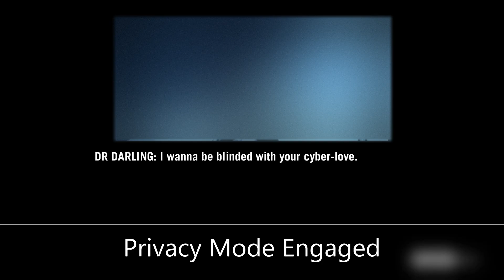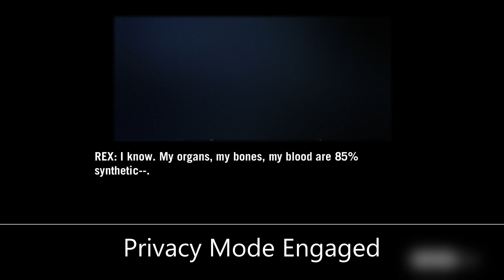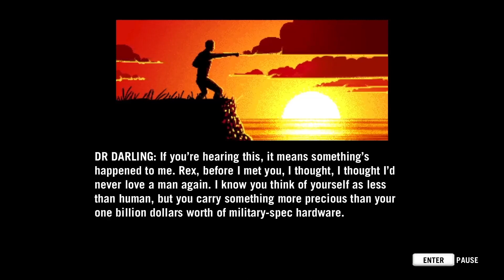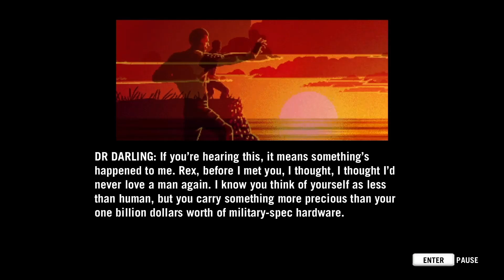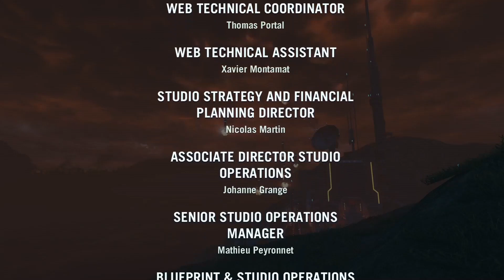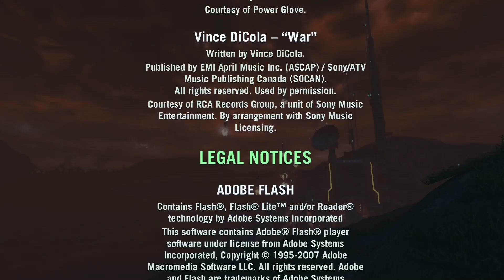Blood Dragon: Episode 8: Cyberpunk Ever After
Blood Dragon (Far Cry 3) it what happens when a large studio allows the actual designers to take a wacky idea and run with it. Unfortunately, this hyperbolic experience was underrealized thanks to the aforementioned studio not allowing enough resources for a carefully crafted experience, so it was built on Far Cry 3's bones. To offer the best viewing experience this LP has been significantly cut down to surgically remove as much Far Cry 3 as possible.